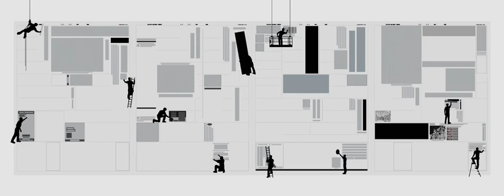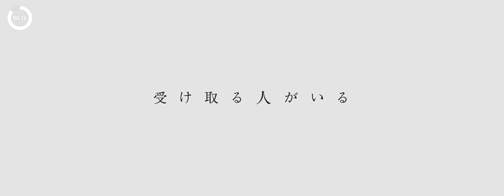Tokyo Newspaper Museum Brand